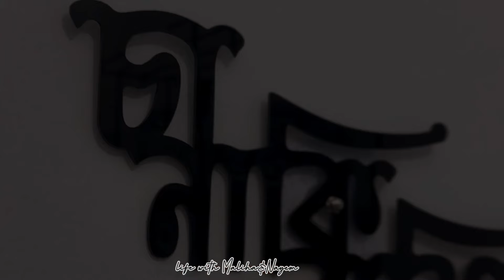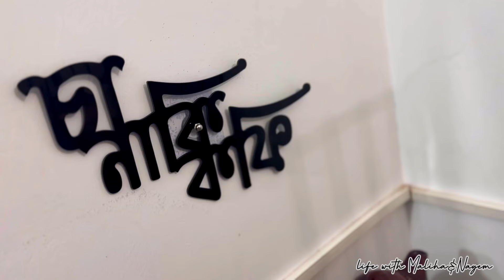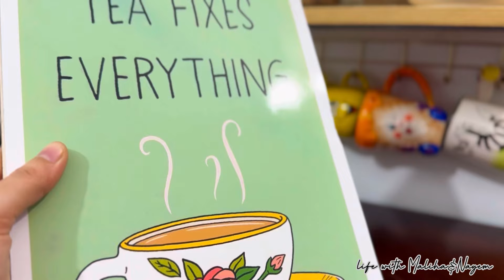চা নাকি কফি?//মনের মতো টি~কর্নার সাজালাম 🥰//Created a Tea or Coffee station ☕ Decor Vlog~🇧🇩